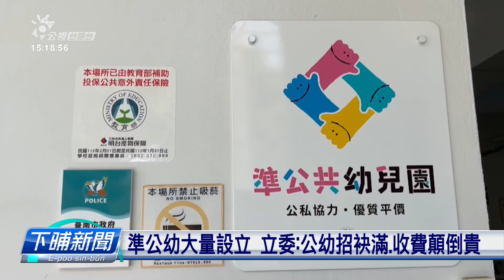公幼留校比準公幼、私幼較貴 教團：愛全面檢討 | 公視台語台 | 20230523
讀公立幼兒園的囡仔4點下課，若父母攏愛上班袂赴接，就愛課後留園。加上公立幼兒園有歇寒佮歇熱，這段時間欲予囡仔去讀冊，嘛愛另外付錢。有立委佮全教總今天開記者會，批評所有的費用加加咧，讀公立的幼兒園，顛倒比非營利幼兒園、佮準公共幼兒園開銷閣較大。立委呼籲教育部要重視這个問題。

記者 林郁凱 台北報導

四節新聞 ：　逐工（每天）09:00 / 12:00 / 15:00（拜一至拜五） / 19:00